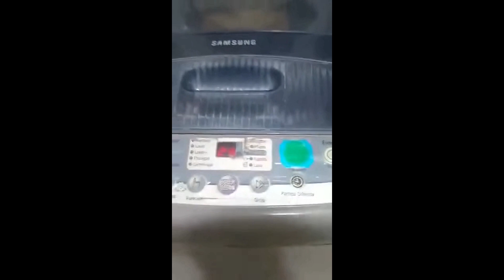They are very different, but equally funny. Short funny videos 2022 #92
Have real fun with funny videos! We are here to make your day better!
This compilation contains sexy_girls, funny cats, guilty_dogs and many comedic situations.